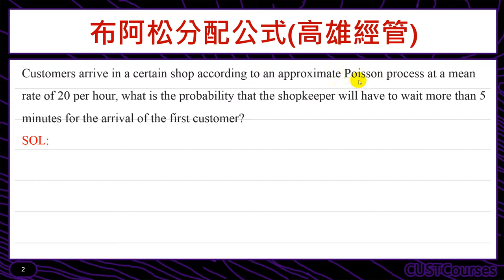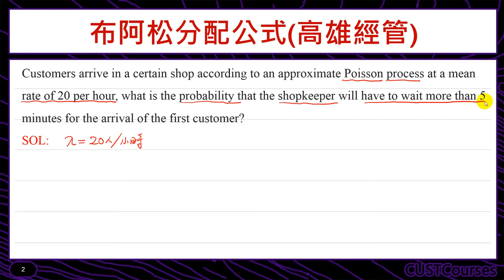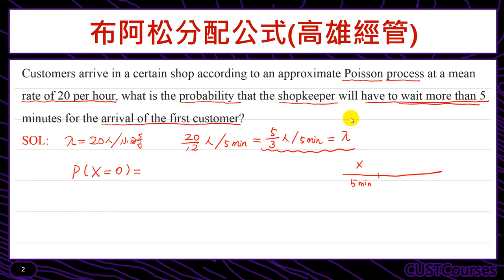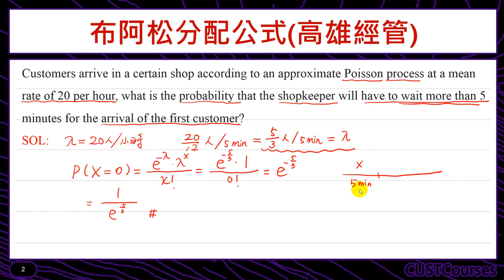歷屆考題賞析(布阿松分配基本公式)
課程簡介：以歷屆考題介紹布阿松分配基本觀念
課程難度：■■□□□
適合對象：修過微積分同學
授課教師：李柏堅
製作單位：中華科技大學 遠距教學組
製作人員：林文博